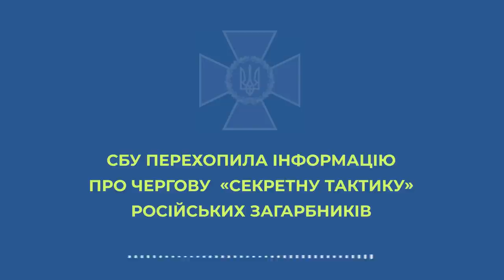СБУ перехопила інформацію про «секретну тактику» окупантів: злиняти «с минимальными потерями»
СБУ перехопила інформацію про чергову «секретну тактику» російських загарбників: хочуть  злиняти «с минимальными потерями»

Так, у розмові зі своєю дружиною окупант зізнається, що їхня армія вже не може виконувати завдання. В його батальйоні з 60 військових залишилося лише 13, а 70% техніки знищено українськими військовими.

«Славетна армія путіна» – деморалізована і втратила свою бойову міць. Тому командир батальйону прийняв вольове рішення – «ТІ-КА-ТИ».

Чим більше таких рішень будуть приймати окупанти – то краще для них. Бо наша мета – знищити не 70%, а 100% російських загарбників. Тож тактика «тікати» – єдина вірна для загарбників.

Україна обов’язково переможе! Слава Україні!

Відео: СБУ